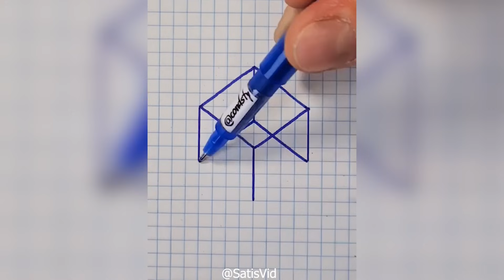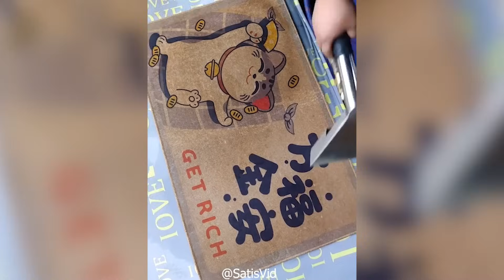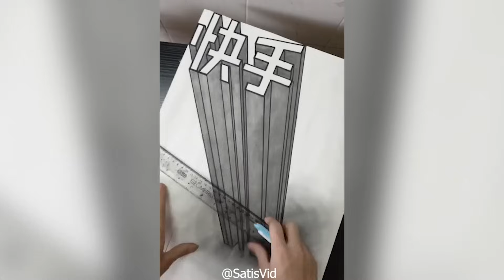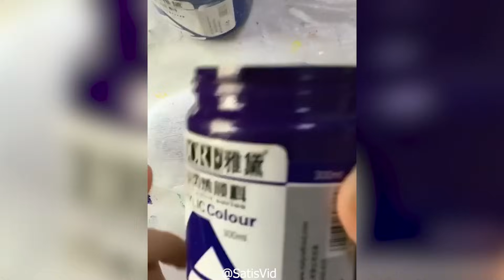Oddly Satisfying Videos That Will AMAZE You | 100% Satisfying Videos 😍